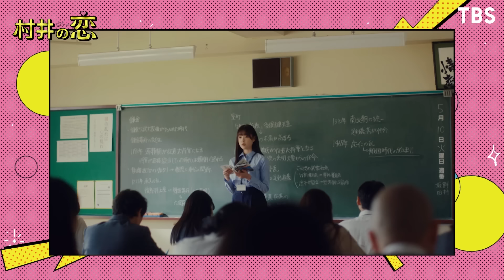3分でわかる『村井の恋』第1話ダイジェスト!! 4/5(火) 地上波スタート!!【TBS】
ドラマストリーム『村井の恋』
第１話のドタバタとキュンをぎゅぎゅっと詰めたダイジェスト公開！

【配信情報】
Paravi／U-NEXTで一週間先行して配信中！
第１話のみ3/29よりTVer／TBSFREE／GYAO!で先行配信!! ２話目以降は一週間見逃し配信!!

“推し”が三次元に現れて猛烈アタック！？
妄想と現実が入り乱れるノンストップ・ラブコメスタート！

■あらすじ
建部学園高等学校２年１組の担任教師、田中（髙橋ひかる）はクラスで成績トップの生徒・村井（宮世琉弥）と彼の書いた調査票を前にブチ切れ寸前だった。そこには「田中先生と結婚したい」とあり、田中は村井の黒髪ロン毛は対象外だと調査票を破り捨ててしまう。
生徒はもちろん同僚の先生すらも近づけない、鋼のメンタルを持っている田中は“鉄の女”、通称“鉄子”と呼ばれている。その実、プライベートでは乙女ゲーム「恋する戦国絵巻」の忍者キャラクター・春夏秋冬(ひととせ)に恋するバリバリのオタク女子なのだ。
そんなある日、徹夜でゲームをやり込んでしまい、お疲れモードの田中の前に金髪ショートの男子生徒が現れた。それは、田中に髪型を否定され真逆に舵を切った村井だ。イメチェンした村井は、偶然にも紛うことなき春夏秋冬その人。三次元に現れた推しを目の前に、田中の妄想は爆発寸前で…！？